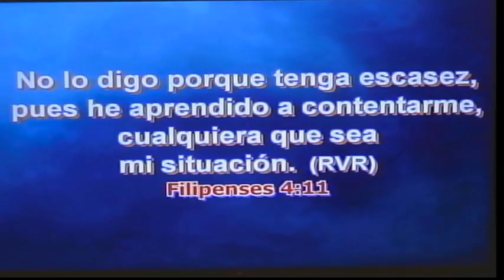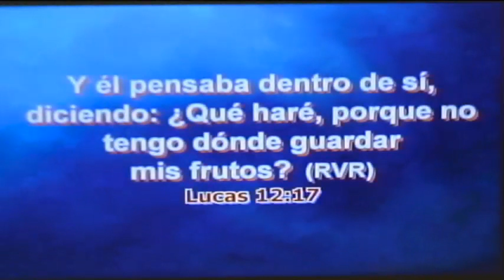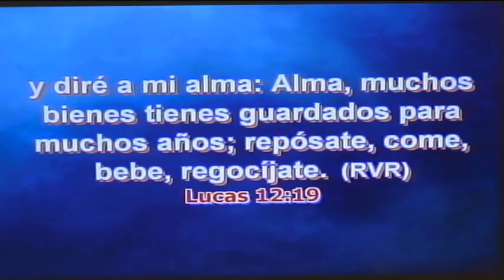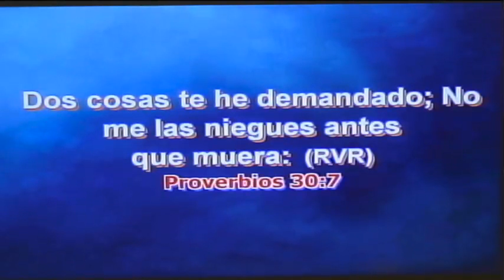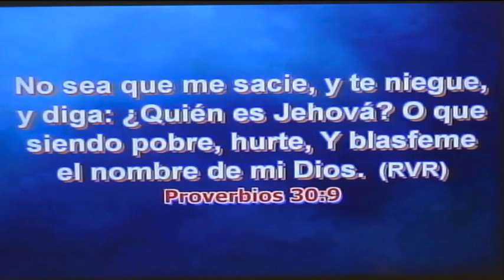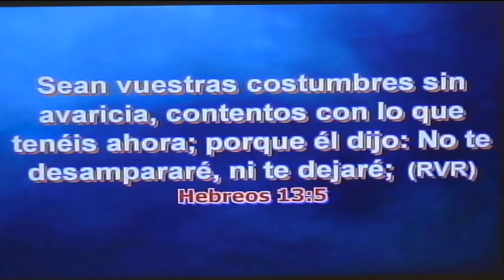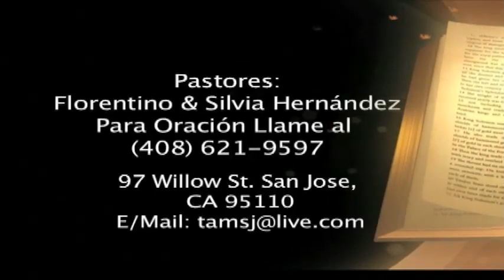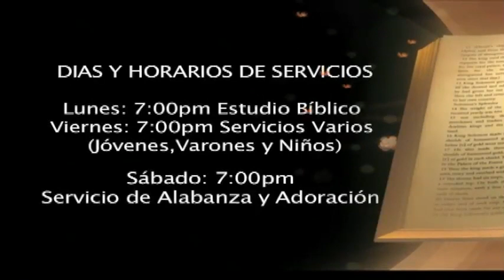CANTANTE EVANGELISTA JOSE CARRASCO MINISTRANDO EN TEMPLO APOSTOLICO MARANATHA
Filipenses 4:10-12  En gran manera me gocé en el Señor de que ya al fin habéis revivido vuestro cuidado de mí; de lo cual también estabais solícitos, pero os faltaba la oportunidad. 11 No lo digo porque tenga escasez, pues he aprendido a contentarme, cualquiera que sea mi situación. 12 Sé vivir humildemente, y sé tener abundancia; en todo y por todo estoy enseñado, así para estar saciado como para tener hambre, así para tener abundancia como para padecer necesidad.